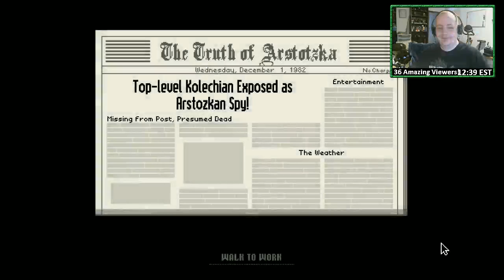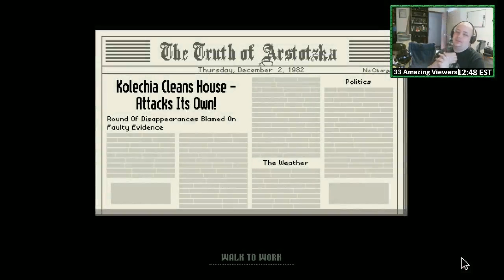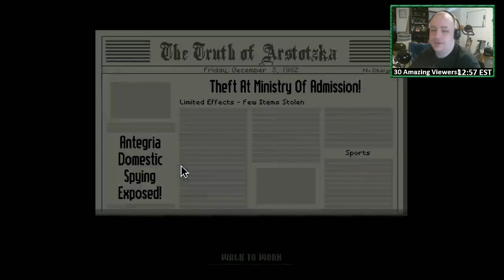Papers, Please! with Cthulhu: Episode 3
After winning the labor lottery Cthulhu takes his position at the border and begins processing papers for individuals seeking entry into the mother country of R'lyeh (Arstotzka).